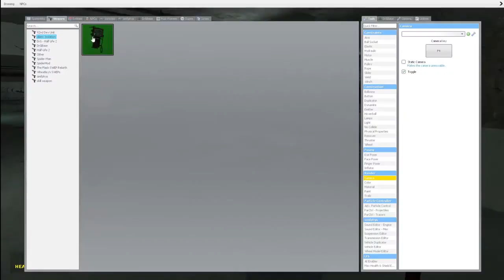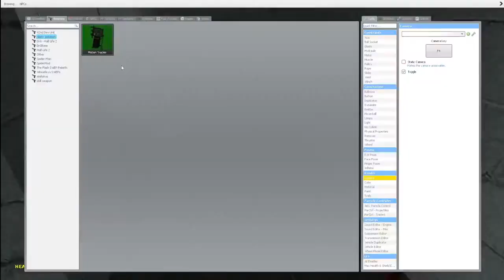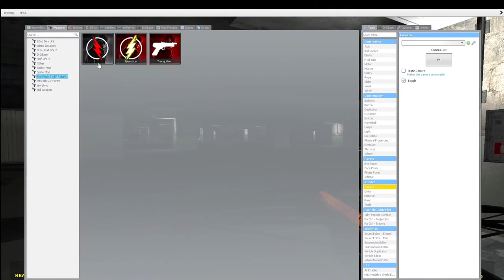RUN FOR YOUR LIFE!!!!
BEANOS IS TAKING OVER GARRY MOD RUN!

1. How-to guides
2. Tutorial
3. Review
4. Unboxing
5. Gameplay
6. Walkthrough
7. DIY (Do It Yourself)
8. Tips and tricks
9. Tutorial
10. Product demo
11. Tech reviews
12. Travel vlog
13. Fitness tips
14. Recipe
15. Fashion haul
16. Makeup tutorial
17. Comedy skits
18. Educational content
19. Life hacks
20. Motivational speeches

Technology
Health and Wellness
Finance
Travel
Fashion
Home Improvement
Business and Entrepreneurship
Entertainment
Education
Lifestyle